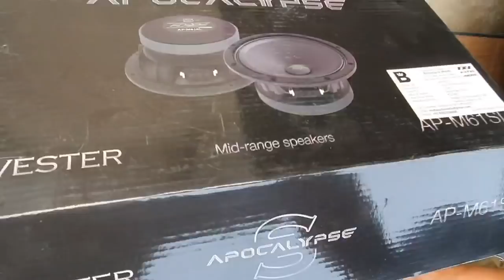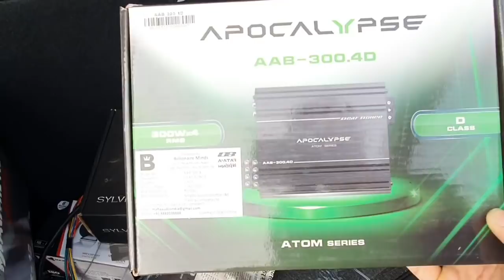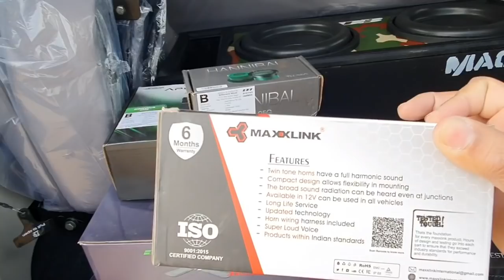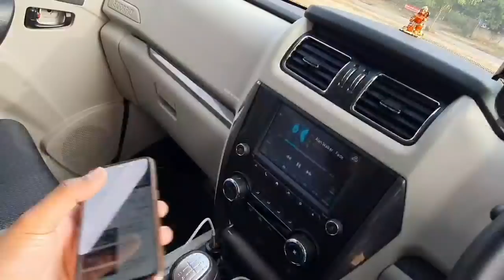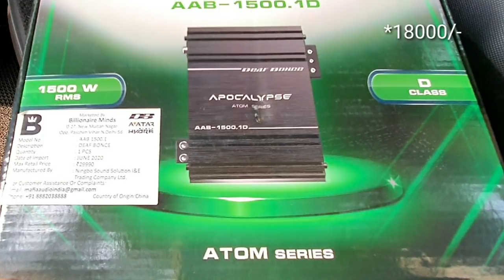2021 scorpio music system|deafbonce system installed in scorpion all details with price in hindi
new scorpio 2021 music system upgradation with price detailed video in hindi.To gain knowledge see full video
your queries-:
1. scorpio music system video in hindi
2. music system upgradation in scorpio with price
3. deafbonce system in scorpio
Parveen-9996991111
PSL audio,hisar,haryana-125001